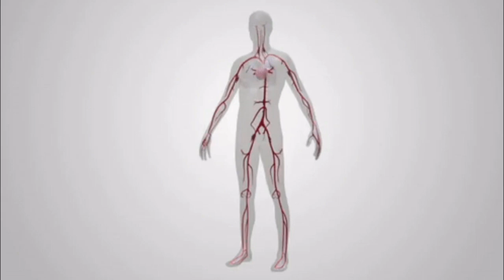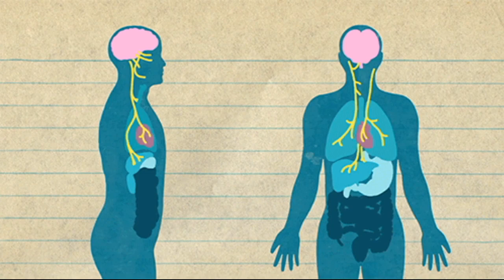रोटी खाने के बाद इसे खालो, कमजोर नजर, सफेद बाल, कमजोरी और खून की कमी की हो जाएगी छुट्टी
नमस्कार दोस्तों, आप सभी का बहुत-बहुत स्वागत है । आज हम आपको ऐसी चीज के बारे में बताने जा रहे हैं, जिसे ज्यादातर लोग खाते तो हैं, पर इसके फायदों से शायद बहुत ही कम लोग परिचित होंगे, हम बात कर रहे हैं प्याज की, खाना बनाते समय प्याज का इस्तेमाल तो किया ही जाता है। इसमें कैलिसिन, आयरन, कैल्शियम, विटामिन बी 6, विटामिन D और विटामिन C प्रचुर मात्रा में पाया जाता है, इसलिए ये बलवर्धक और रक्तवर्धक होता है, पर हम आपको बताने वाले हैं कि रोटी के साथ कच्चा प्याज खाने से क्या क्या फायदे मिलते हैं, तो चलिए जान लेते हैं।